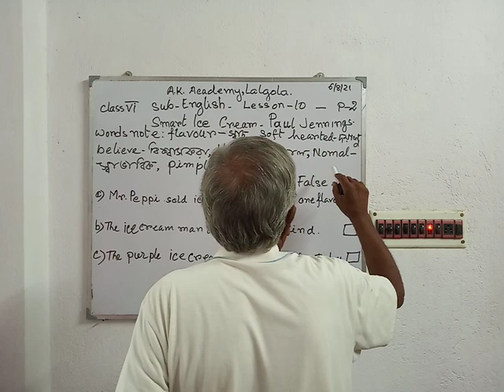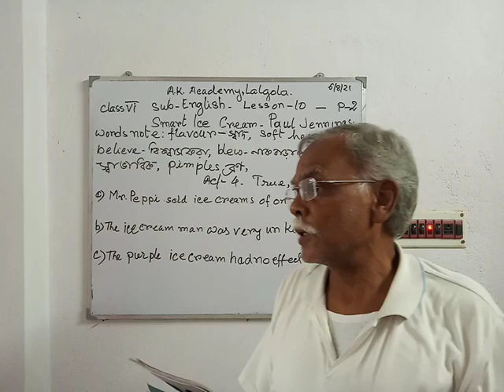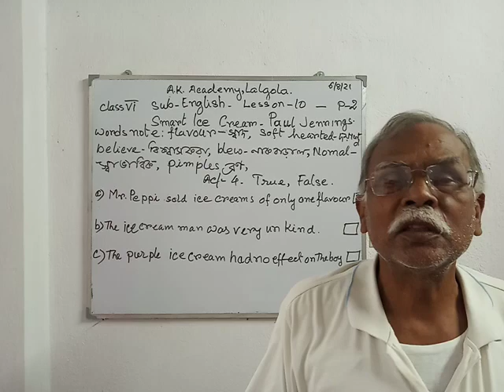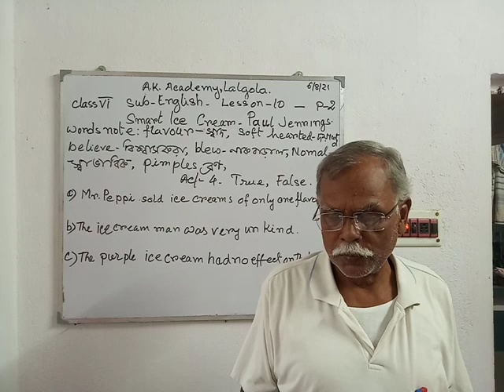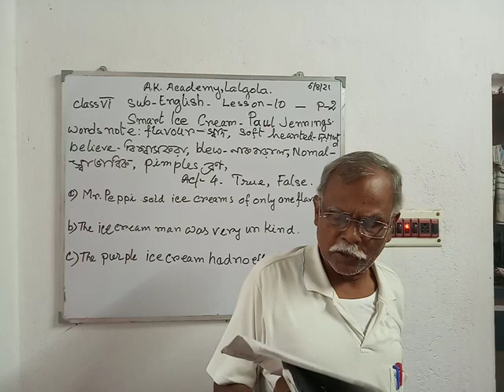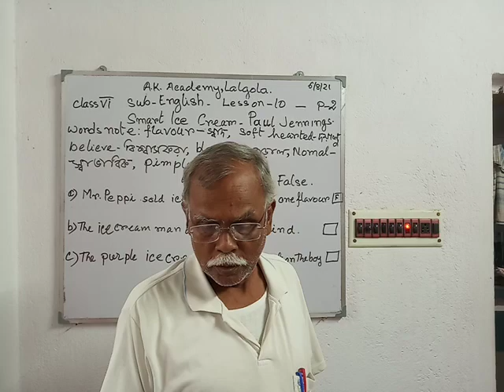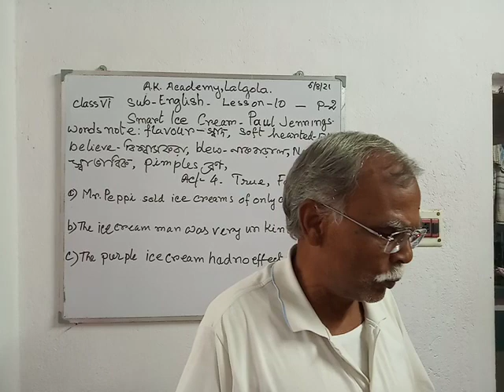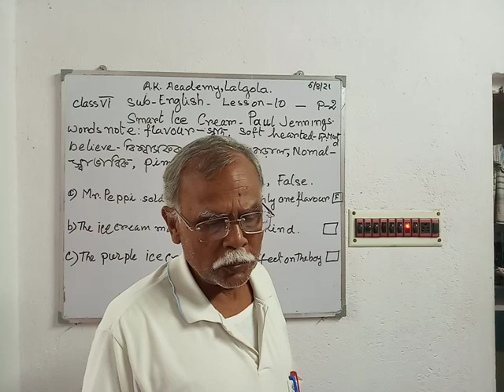Class- Vl -(Smart Ice Cream ) P2